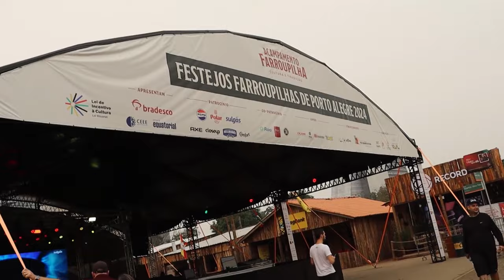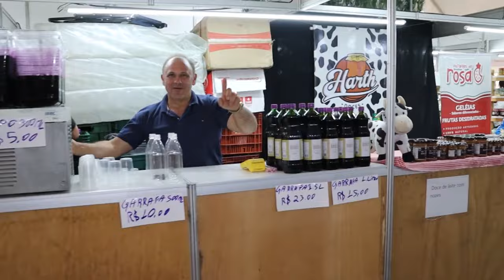A Feira da Agricultura familiar no Acampamento Farroupilha de Porto Alegre - Rio Grande Rural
O tradicional Acampamento Farroupilha de Porto Alegre vai contar com a Feira da agricultura familiar. O evento, que ocorre no Parque Harmonia até 22 de setembro, receberá 39 agroindústrias que apresentarão o melhor da culinária e do artesanato típicos do Rio Grande Sul.